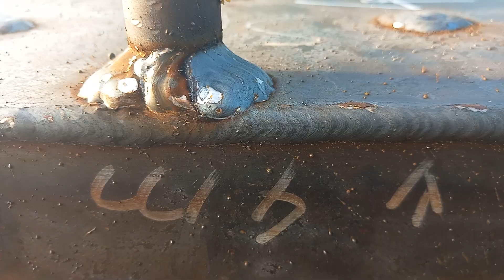serpentină dublă centrală tip sobă rachetă putere estimativă 40 kW